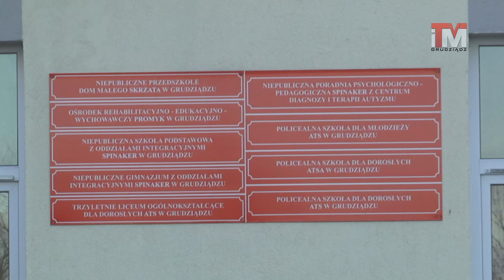16-12-2016 Kiermasz świąteczny w Niepublicznej Szkole Podstawowej Spinaker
Dzieci ze szkoły podstawowej oraz gimnazjum przedstawiły swoje prace na kiermaszu świątecznym pomagając przy tym Oskarowi. Podopiecznemu placówki.